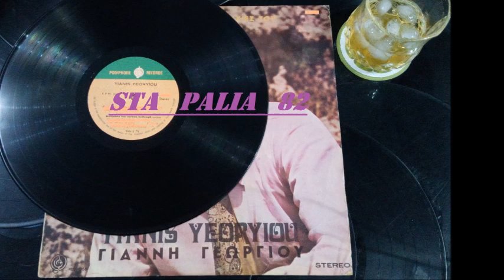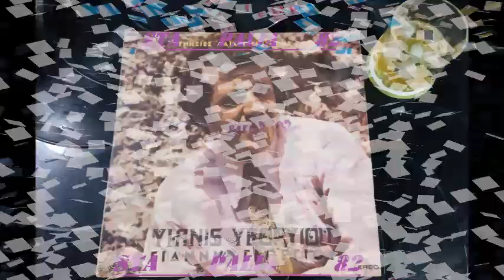ΓΙΑΝΝΗΣ ΓΕΩΡΓΙΟΥ - ΝΑ ΦΤΙΑΧΝΑ ΤΟΝ ΟΥΡΑΝΟ ΚΑΘΡΕΦΤΗ.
KOLIPHONE - POLYPHONE.REC 🎶
MADE IN ISRAEL *•.🎶